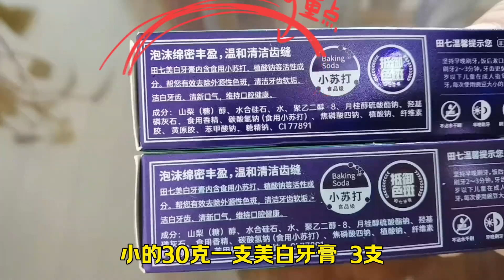上海老人买了一箱11支牙用处很大#固齿牙膏